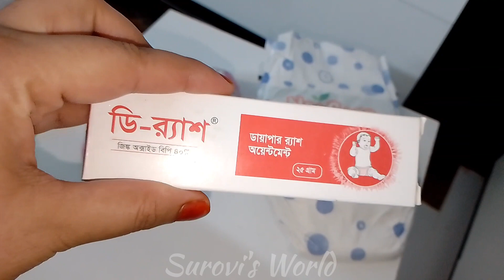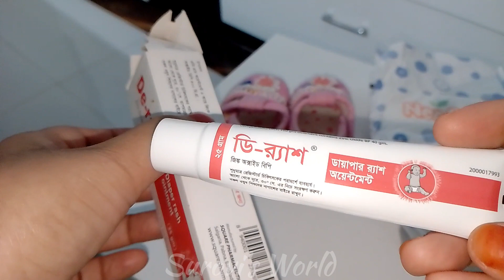শিশুকে ডায়পার র‍্যাশ হলে এর প্রতিকার কিভাবে করবেন/Diaper rash/Baby care by @Surovi's_World